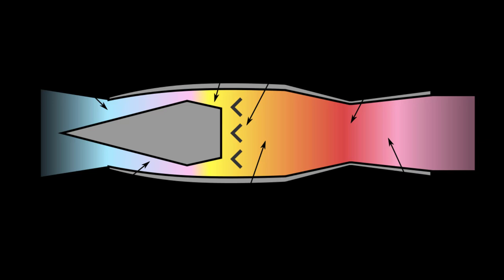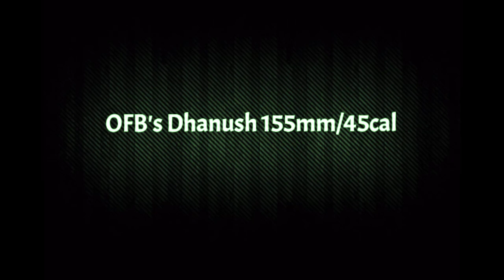DRDO RAMJET ARTILLERY in detail : SUPERSONIC LONG RANGE ARTILLERY मैच 3 की रफ्तार का गोला